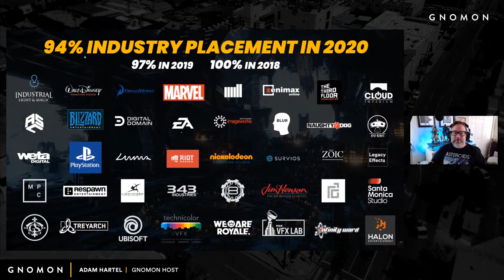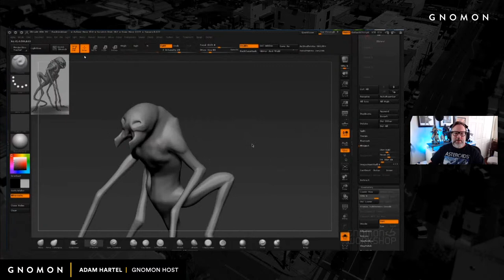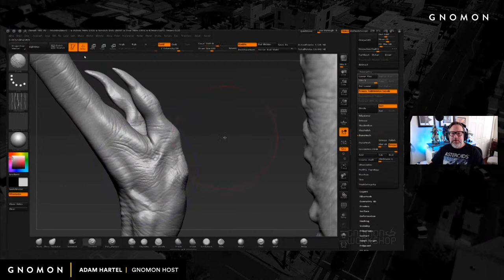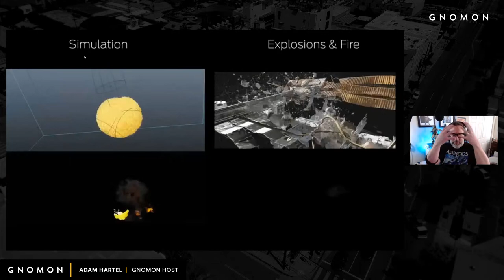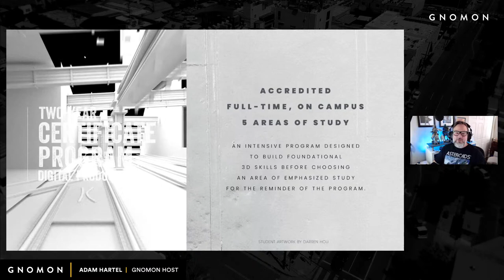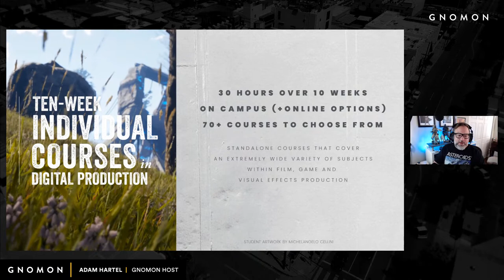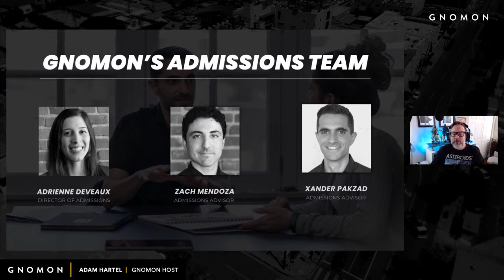In Conversation with Gnomon Founder Alex Alvarez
Our host, Adam Hartel, will be talking with Alex about his journey as an artist and educator as well as some of the common questions students have about Gnomon and pursuing art as a career.